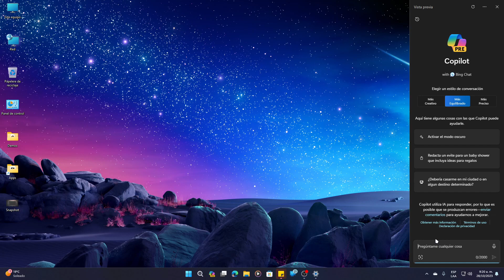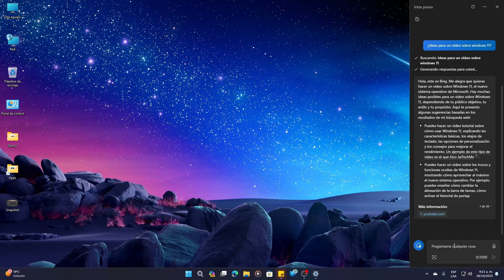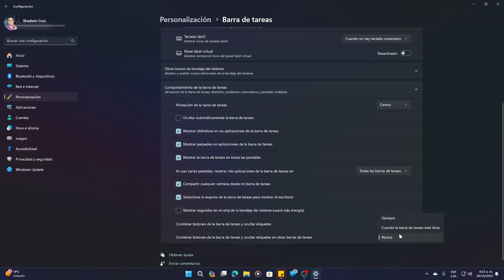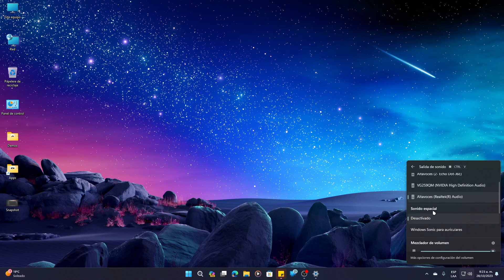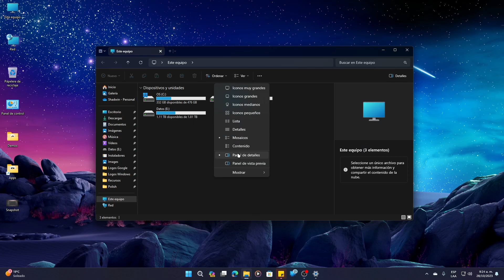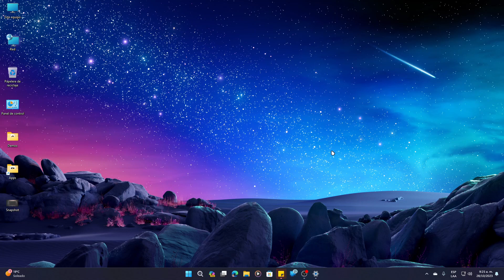Windows 11 23H2 Novedades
Mira que trae de nuevo la actualizacion de 2023 de Windows 11